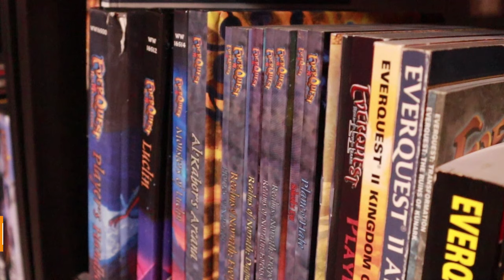Haven't visited EverQuestShow.com? Here's what you missed this week.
The EverQuest Show is more than just episodes of the show. We also provide feature articles and stories on our website, along with news and updates.
Visit : EverQuestShow.com for news, updates, articles and full episodes of the show!